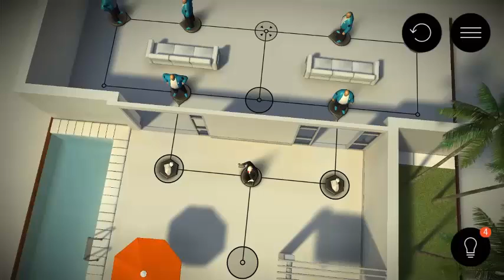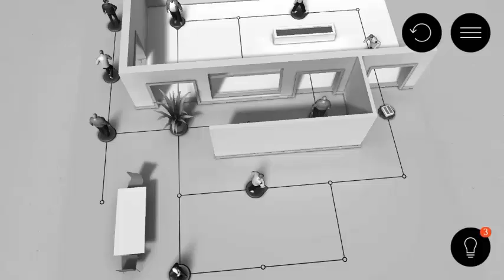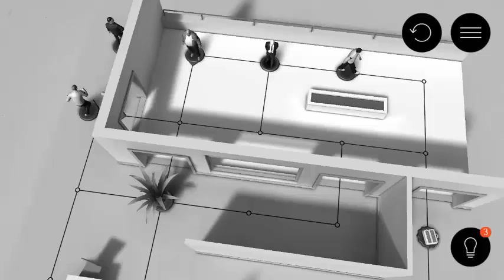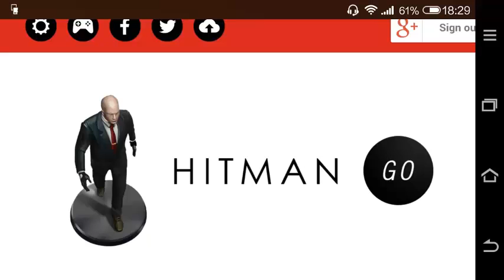Hitman GO - วางแผนลอบสังหารที่ชวนปวดหัว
เกมส์นี้เป็นอะไรที่แจ่มแมวมากๆ เห็นมันลดเยอะดีเลยจัดสักหน่อยครับ 55 แถมยัง เชื่อมต่อกับ Google Play ได้ Achievements อีกครับ คือขออภัยที่เล่นไม่เซียนใครที่ดูกดข้ามๆไปก็ได้ 55555 อยากแนะนำเกมส์ครับ

Download
Android